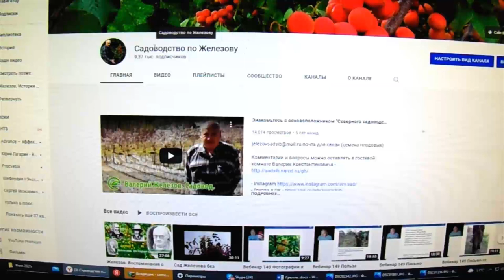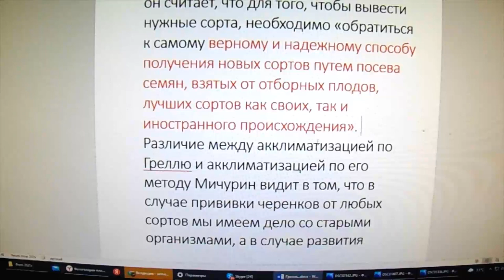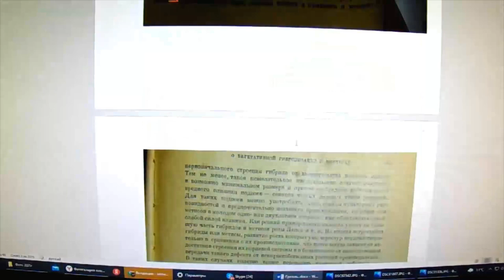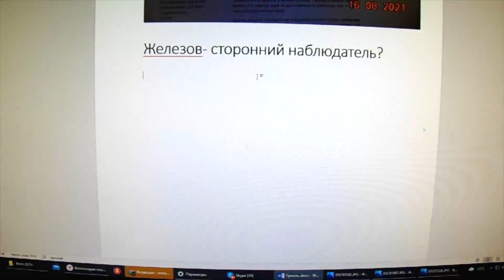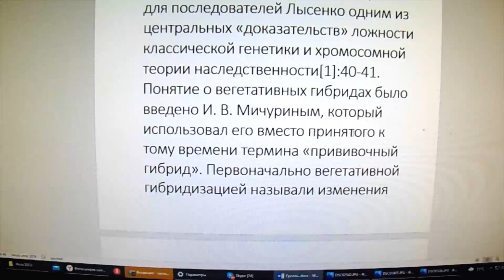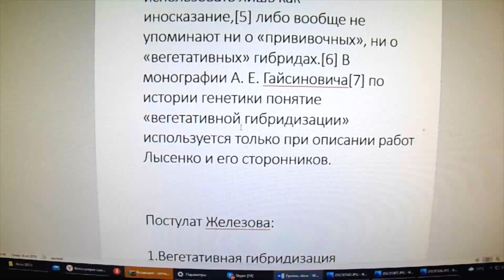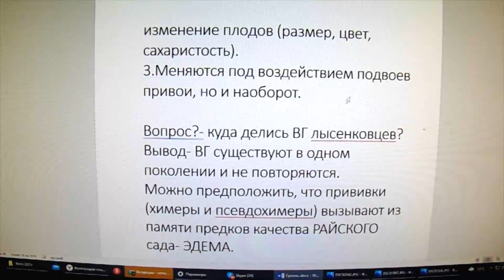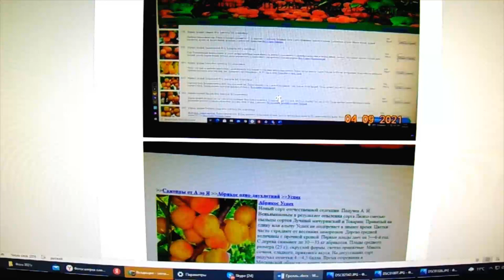Железов. Воспоминания о будущем сибирского садовода. Продолжение. Серия 2